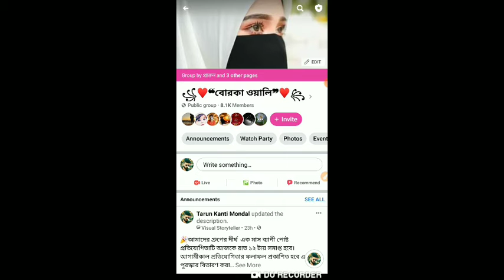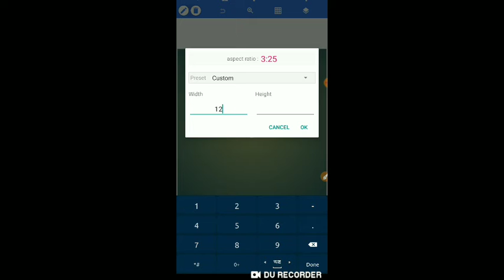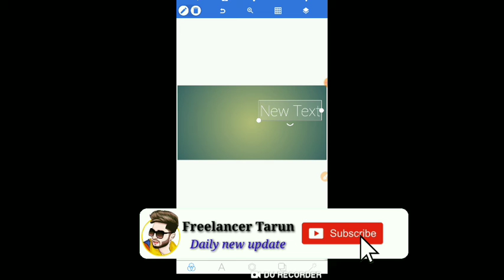how to facebook group cover photo size। ফেসবুক গ্রুপ কভার ফটো সাইজ || freelancer Tarun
🔥 Ꮮ𝓘𝓚𝓔
🔥 Տ𝓗𝓐𝓡𝓔